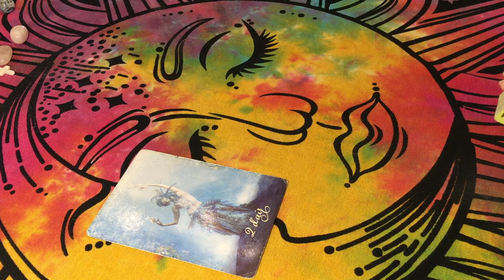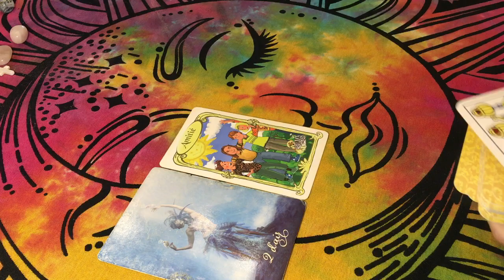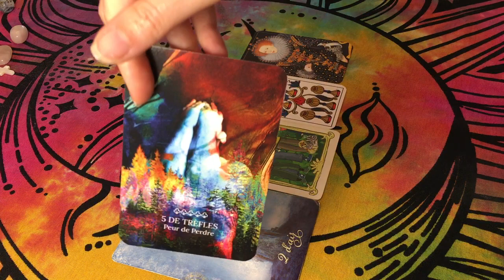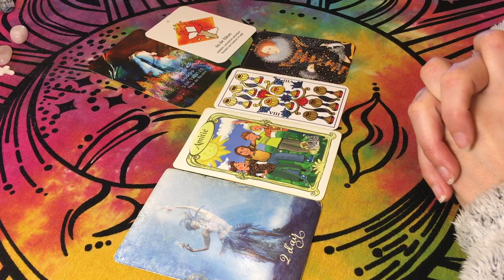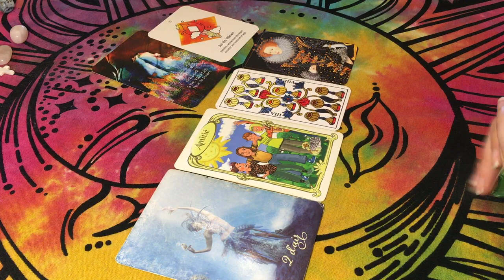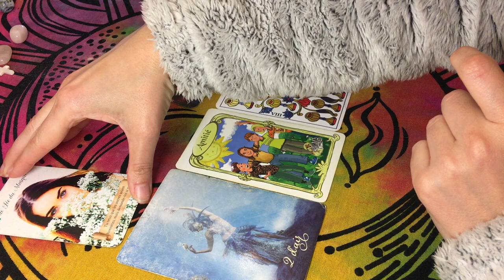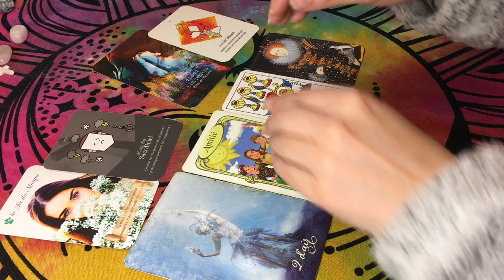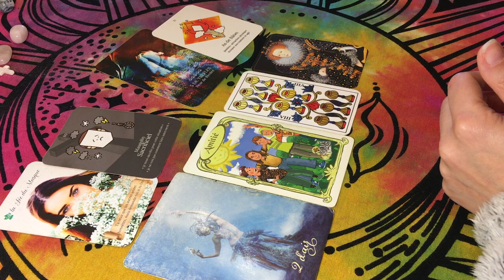⚔️👫 Vous Hésitez Sur une Amitié ou une Relation Plus Simple, Prise de Recul et Méfiance ⛵️🛡 24 Mars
Tarots / Oracles utilisés :
- Tarot Psychique
- Tarot Mystique